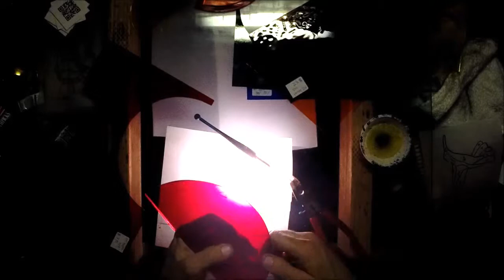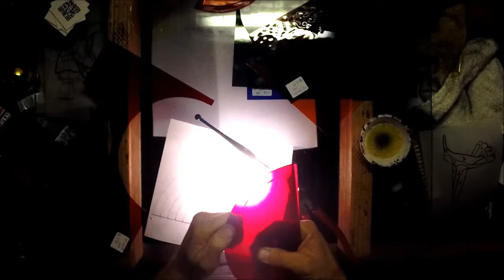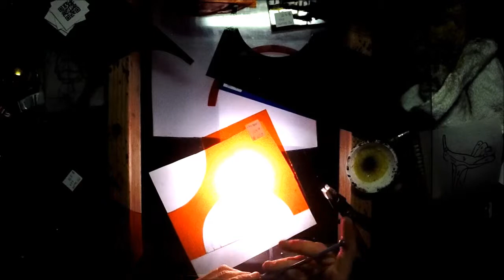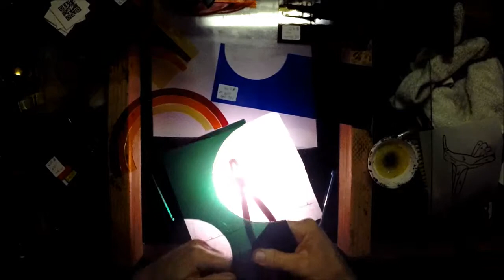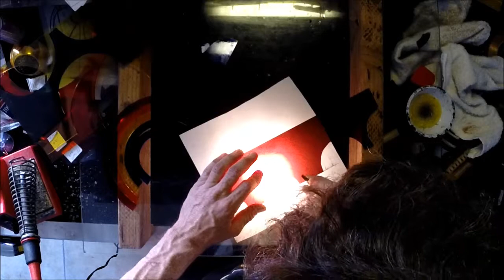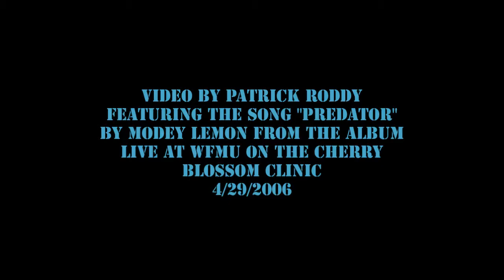Cutting a Stained Glass Rainbow with Patrick Roddy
In this video I show you how I cut the pieces for a stained glass rainbow. Featuring the song "Predator" by Modey Lemon from the album Live at WFMU on The Cherry Blossom Clinic 4/29/2006